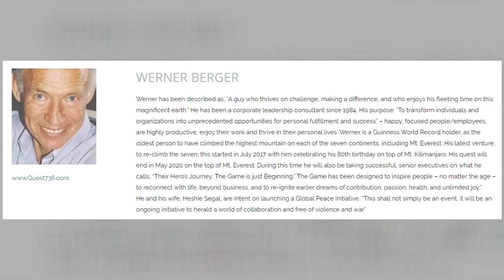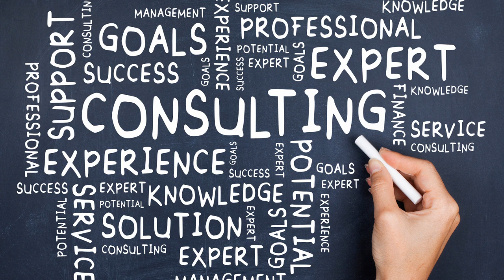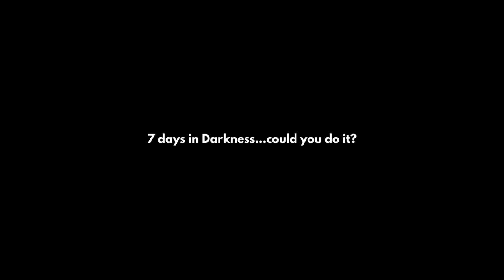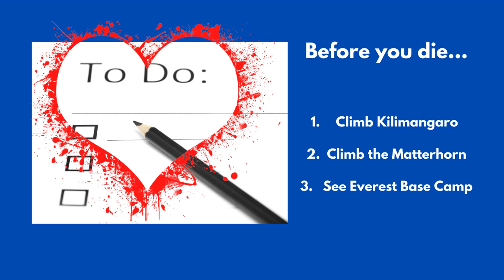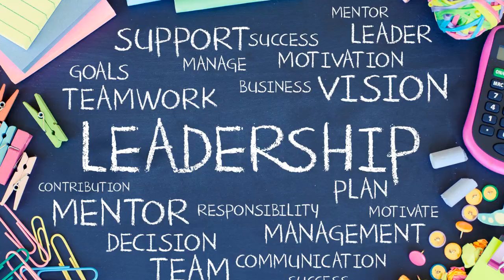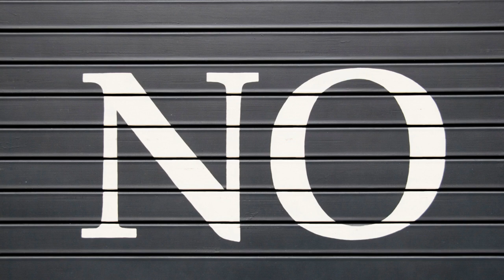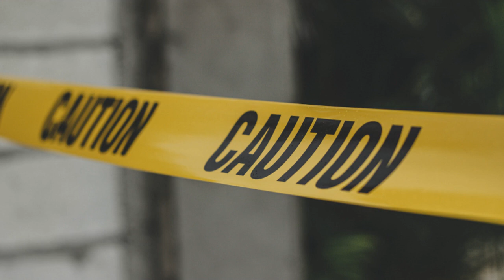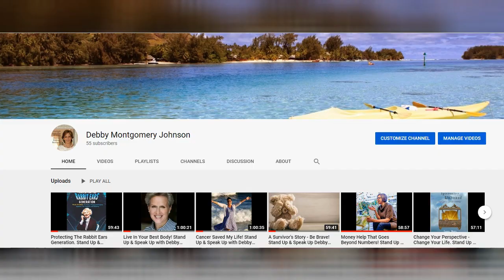Age Has No Limits! Stand Up & Speak Up with Debby Montgomery Johnson and Werner Berger, Pt 1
Born in South Africa to German parents in the 1930s, Werner Berger knows what it's like to live without his dad around on a daily basis.  Did growing up in an "uncomfortable" situation allow him to stretch and adapt and ultimately shape him into being an amazing leadership coach and Guinness World Record Holder?  Werner says he hit rock bottom at one point, after he retired FROM something and not TO something,  and when challenged to write down 3 things that he would love to do before he died but probably WOULDN'T do, what do you think he wrote?  Find out in our conversation and more leadership gems.  (Hint - Kilimanjaro, Matterhorn, Everest Base Camp!)

"Be completely present and linked to your environment."
"The journey is in the process."
"A good leader can sometimes be like a good parent, strict...but always considerate..."

This is Part 1 with Stand Up & Speak Up with Werner Berger.  Check out Part 2,  Making the Climb with a Friend!

Guinness World Records Holder: “As of November 21, 2013 Werner Berger is the oldest person in the world to have completed the 7-Summit (Messner-7)”

Debby Montgomery Johnson, Founder of The Woman Behind The Smile, Inc,  #1 Best Selling Author, International Speaker, Entrepreneur, and a Podcast host, is a woman on a mission.  In her book, “The Woman Behind The Smile” she shares her personal experience with a love that turned into betrayal and financial disaster and she removes the mask of shame and shows others how to do the same.  Many of us have something, something we’re hiding, something we’re ashamed of, something that through no fault of our own keeps us hidden from each other and the world.

Debby is on the Board of Directors of The Society of Citizens Against Relationship Scams (SCARS).  She has appeared on “The Dr. Oz Show”, CBS This Morning, The Mel Robbins Show, The Tamron Hall Show, WPEC CBS Channel 12 and WPTV NBC Channel 5, in addition to being featured in the Palm Beach Post.  She is regularly called upon by reporters for expert commentary about relationship fraud.

Debby is just like you – a woman on a mission to live an authentic, joyful life as the Woman WITH the Smile rather than behind it.